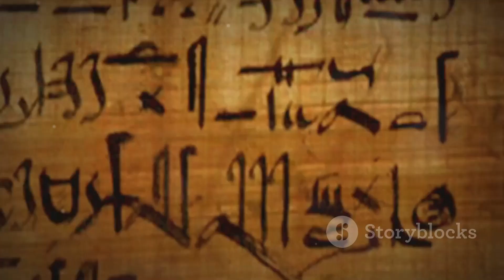Fallen Splendor: The End of the Pallava Dynasty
Explore the rise, conflicts, and cultural legacy of the Pallava Dynasty in 'Fallen Splendor.' From their iconic Shore Temple to the Chola defeat, uncover 600 years of history. Join us as we journey through their architectural marvels, conflicts, and ultimate downfall in 'The End of the Pallava Dynasty.